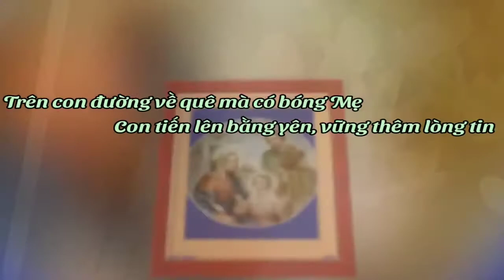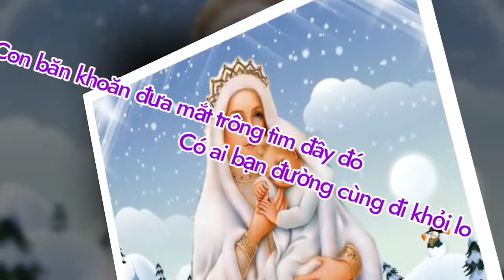(MeTC) Trên Con Đường Về Quê - Nguyễn Khắc Xuyên